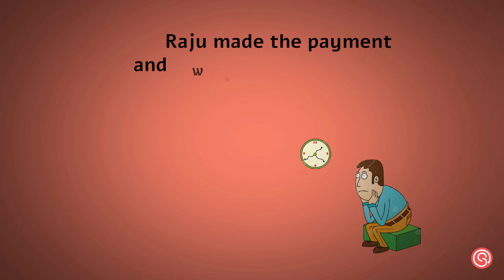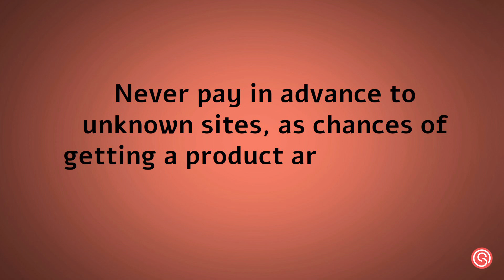RAJU & THE 40 THIEVES | EPISODE 25 - ONLINE SHOPPING FRAUD | KARDEY INTANGES | ONESHELL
Welcome to our enlightening whiteboard animation video addressing a prevalent concern - "ONLINE SHOPPING FRAUD." In an era where convenience meets commerce, it's essential to be aware of potential scams that threaten the safety of your online purchases. Join us as we uncover the deceptive landscape of online shopping fraud and empower you to make informed decisions.

About the Video:
In this video, we'll delve into the manipulative tactics employed by online shopping fraudsters, exposing their methods and providing you with the knowledge needed to safeguard your purchases. Your financial well-being is our priority, and we're here to equip you with the tools to recognize and avoid falling victim to online shopping scams.

Key Highlights:

    🛒 How Online Shopping Fraud Operates: Understand the common strategies used by scammers to exploit unsuspecting shoppers, leading to financial loss and personal disappointment.

    🚨 Recognizing Red Flags: Learn to identify warning signs and common characteristics of online shopping fraud, enabling you to distinguish between legitimate e-commerce platforms and potential fraudulent endeavors.

    🛡️ Protecting Your Purchases: Discover essential tips and best practices to verify the legitimacy of online sellers, ensuring you make secure transactions and receive quality products.

    🔍 Educating Others: Gain insights into spreading awareness within your online community about the risks associated with online shopping fraud, fostering a collective defense against deceptive retail practices.

    💡 Empower Yourself: This video isn't just about raising awareness; it's about empowering you with knowledge to make wise online shopping choices and avoid the pitfalls of fraudulent transactions.

Don't let "ONLINE SHOPPING FRAUD" compromise your shopping experience.

Stay informed, stay vigilant, and most importantly, prioritize the security of your online shopping. 🛒🚨🛡️🔍